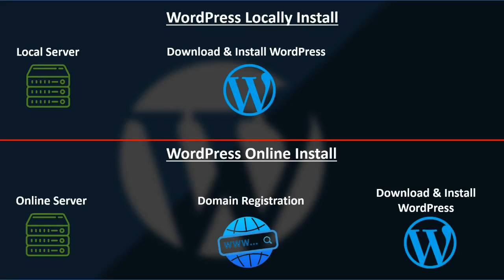What is WordPress Web Designing - ( No copyright video )